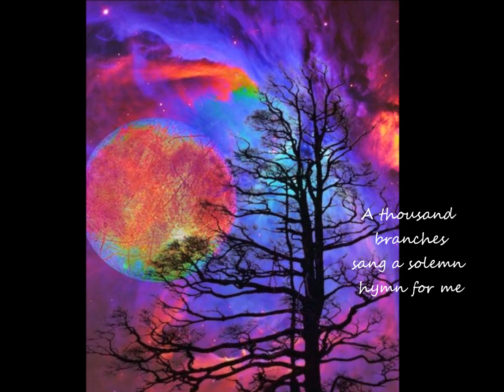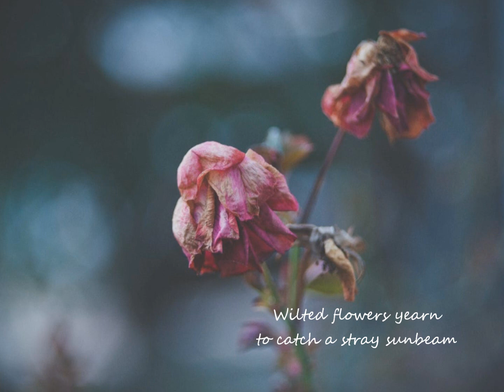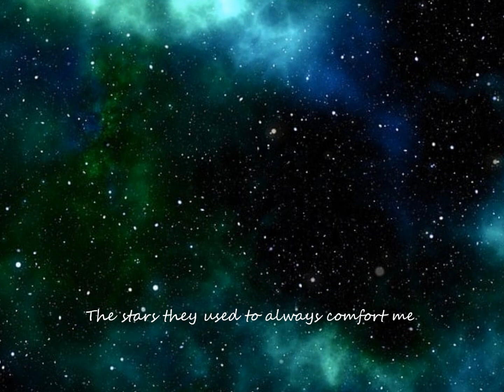Christine - Rollie Tom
"A thousand branches sang a solemn hymn for me/a toneless song that lulled the name Christine..."

Odalomas Music - BMI
Download the song from Spotify, Apple Music, Pandora, Amazon Music, etc.